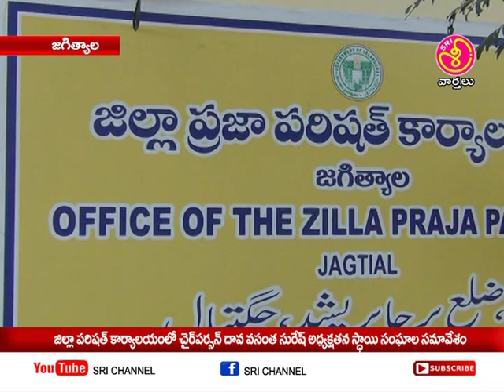జిల్లా పరిషత్ కార్యాలయం జడ్పీ ఆధ్వర్యంలో స్థాయి సమావేశం || Sri Channel News || Today News